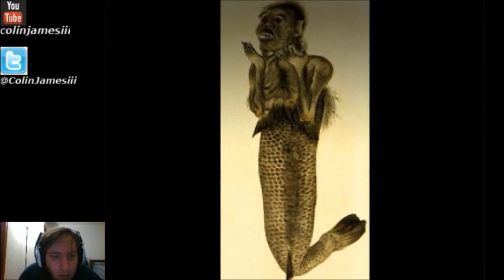Mermaid Swamp - Part 2 - Yuka puts on weight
As I continue the journey of mermaid swamp, I get lost on what to do of course :p